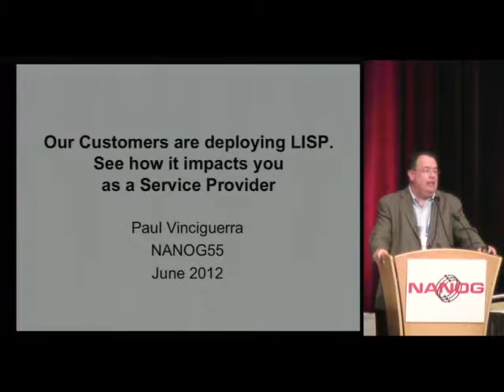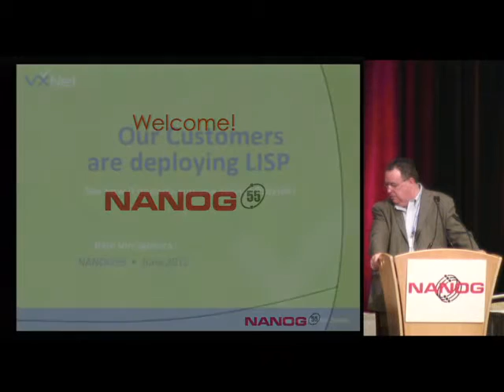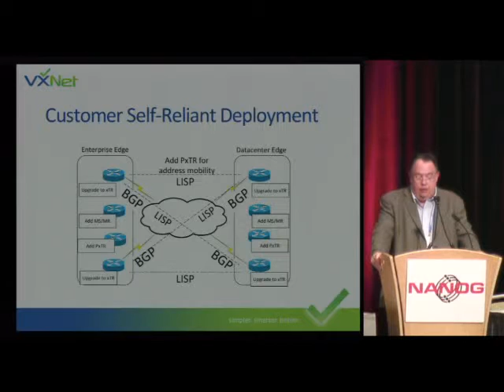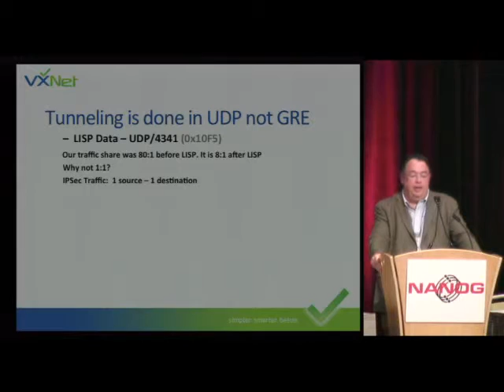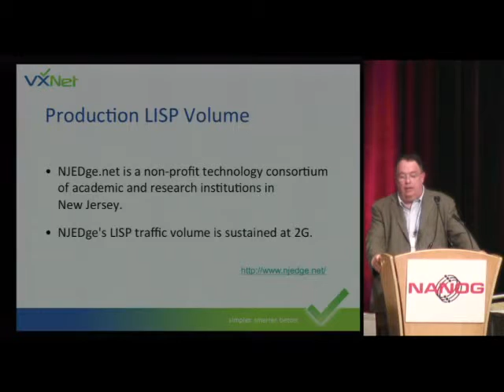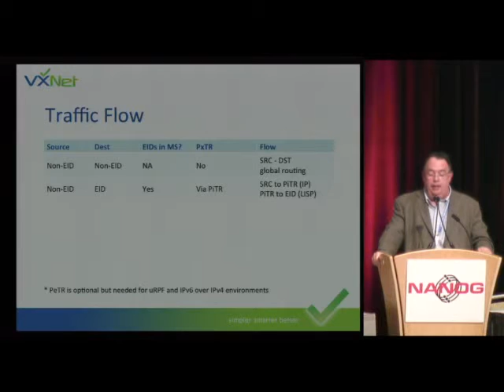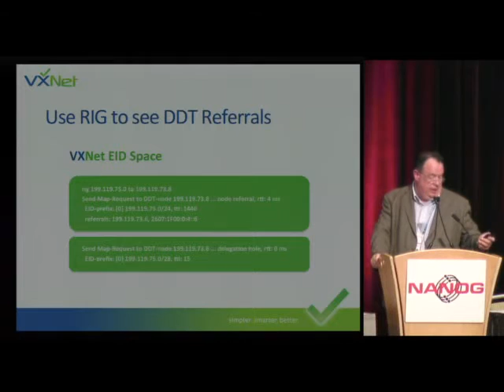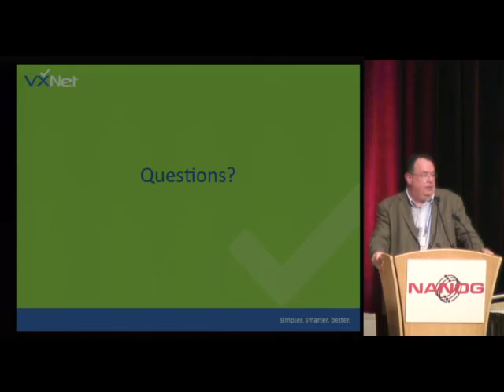Our Customers Are Deploying LISP. See How it Impacts You as a Service Provider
Speakers: Paul Vinciguerra, Vinci Consulting Corp

While our principal service remains Enterprise Network Consulting, our practice has expanded to provide service provider support for the LISP needs of our clients. Service providers need to understand why organizations are deploying LISP, how organizations are deploying LISP, and how those deployments impact the service provider's networks. We will discuss real world deployment of LISP, the customer benefits, the impact on service providers and the issues we ran into along the way.